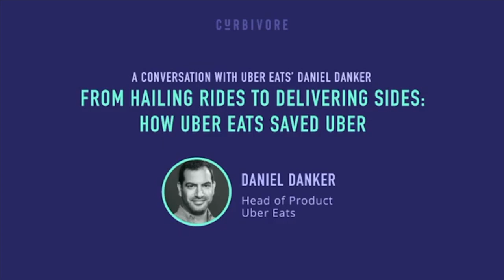Uber Eats’s EXPANSION PLAN For Drivers With Daniel Danker (Head Of Ubereats)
The head of product at Uber eats, Daniel Danker says changes are coming to the platform for Uber eats drivers. What will change though? In this video, we'll be taking a look at an interview between Harry Campbell, founder of The Rideshare Guy and Daniel Danker, the current head of ubereats. In this interview, they discuss the changes that are coming to the concept of delivering with Uber eats in general, how Uber eats will work and other opportunities that Ubereats drivers will have to earn in the near future. This is an interview that was done as a part of the Curbivore conference.

Intro 0:00
Who is Daniel Danker 1:00
How has Ubereats adapted to the increased demand 2:00
Ubereats pickup vs delivery 7:50
The fees for restaurants 10:50
How Ubereats is helping restaurants 13:21
How Uber support is evolving 18:00
Will Ubereats be profitable 22:11
New opportunities for Ubereats drivers 24:00
Ubereats expansion plan overview 28:00
Outro 31:23